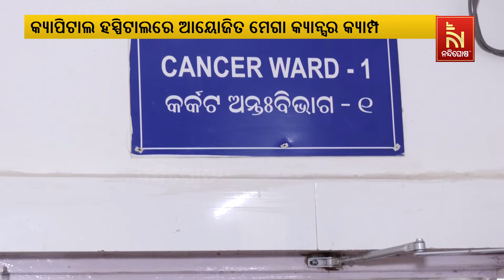Dr Dinesh Pendharkar Praises Odisha’s Cancer Treatment Process At Mega Cancer Campus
* DishTV Channel No: 1367
* Airtel Digital TV Channel No: 611
* TATASky Channel No: 1779
* hathw@y Channel No: 731
* Ortel Channel No: 707
* Videocon d2h Channel No: 840
* SITI Channel No: 17 & 458
* GTPL Channel No: 719
* SUN Direct Channel No: 667
* Asianet Channel No: 219